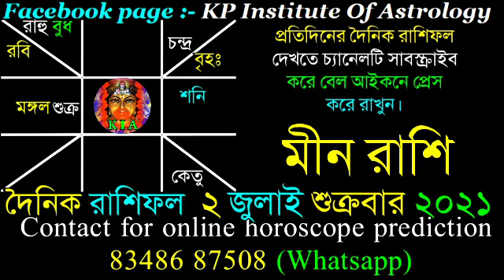Ajker Rashifal 2 July 2021 | আজকের রাশিফল ২ জুলাই ২০২১ | দৈনিক রাশিফল | Rashifal today.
Facebook page : KP Institute of Astrology